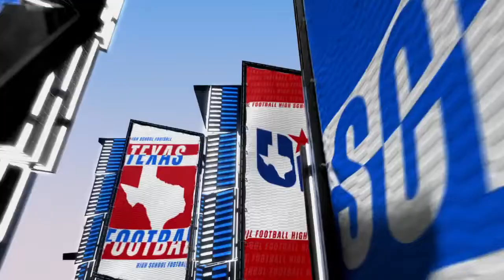Phil Danaher Retires After 48 Seasons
Phil Danaher Retires After 48 Seasons | Texas High School Football Preview